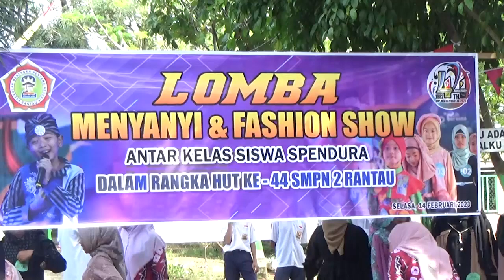LOMBA FASHION SHOW DAN MENYANYI SPENDURA